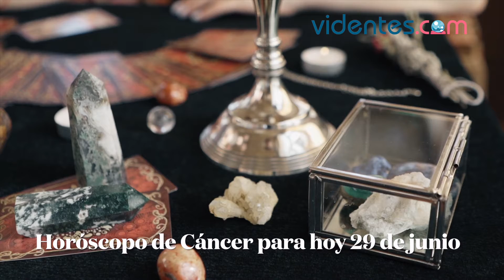HORÓSCOPO DIARIO 💖❣️🔥 CÁNCER ♋️ MARTES, 29 DE JUNIO DE 2021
Horóscopo de hoy, martes 29 de Junio de 2021. El horóscopo para hoy: descubre tu futuro gracias a mi horóscopo diario para ti.